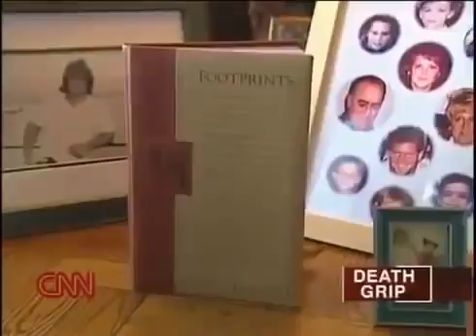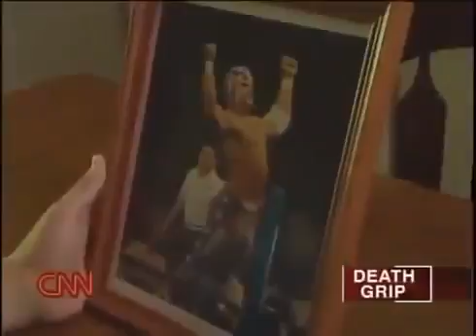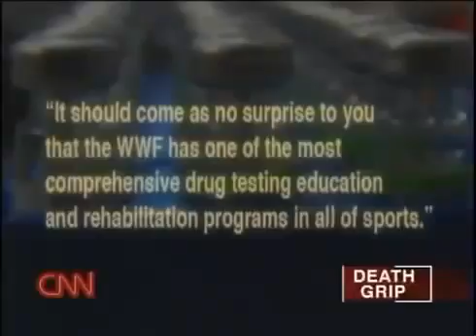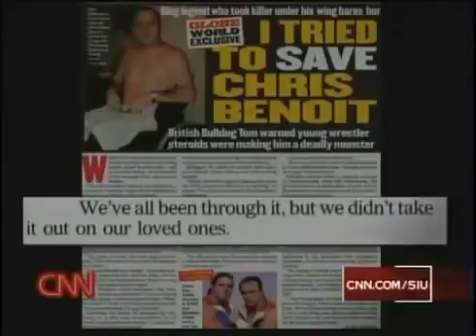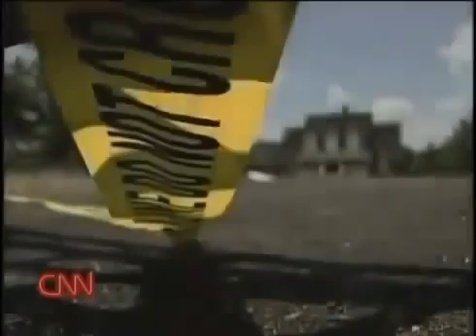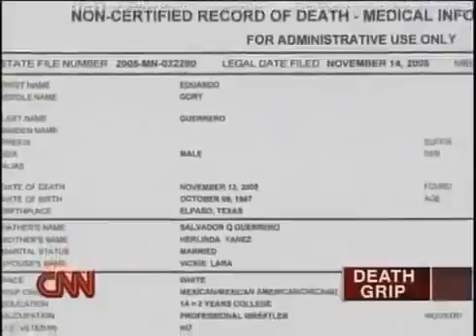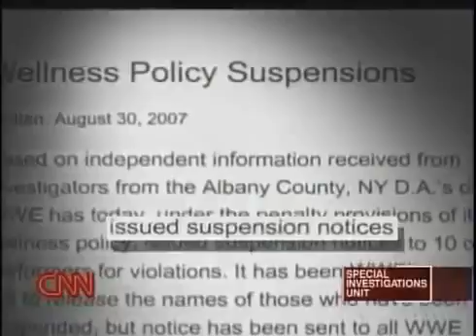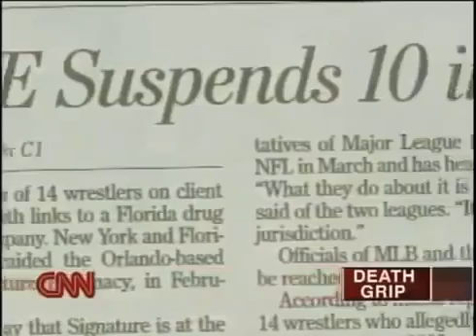Truth Behind WWE Part I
Documentary about WWE ( Wrestling ).